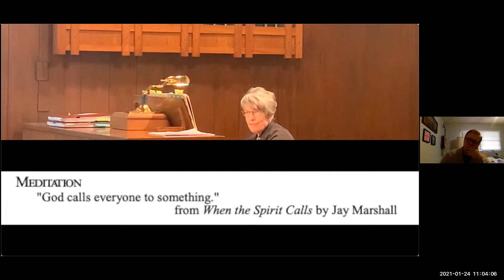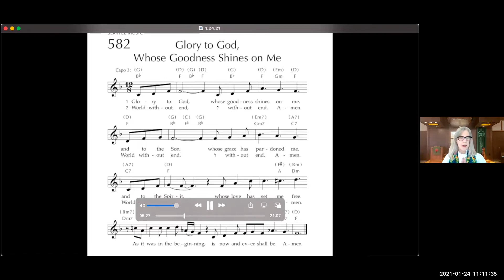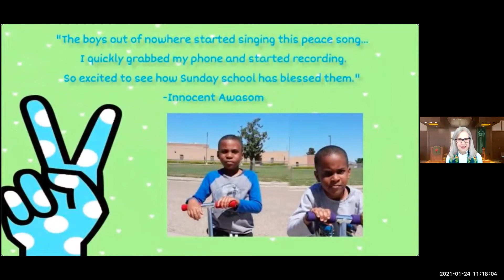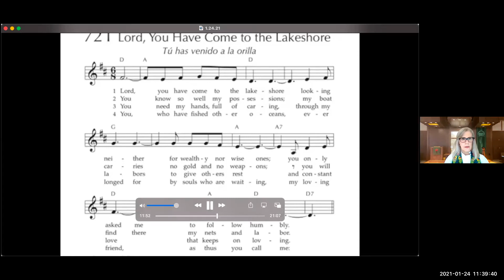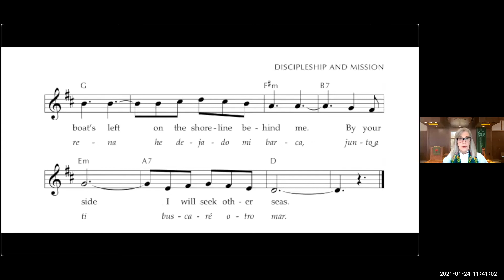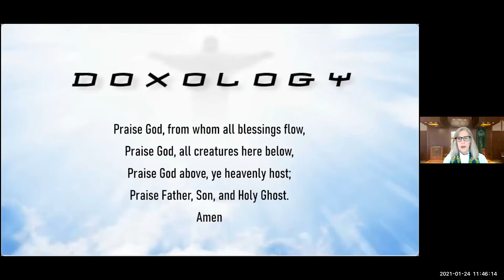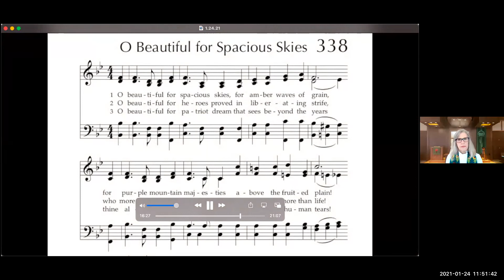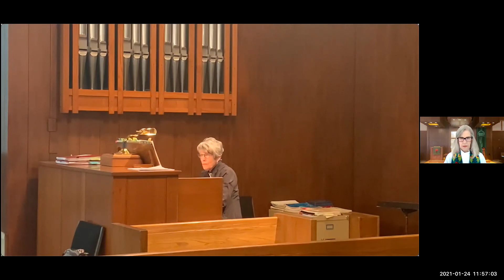01 24 2021 Nudges